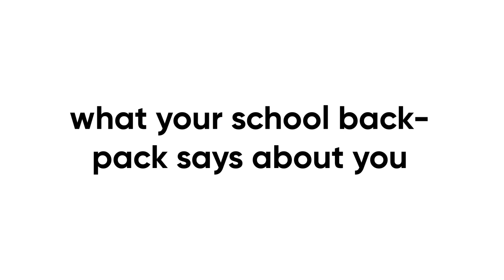what your SCHOOL BACKPACK says about you..